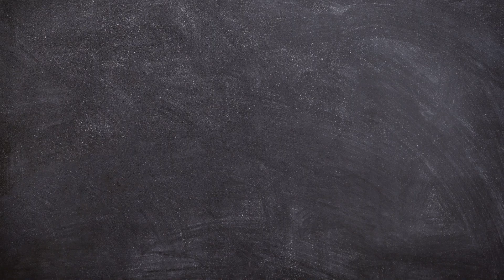Arisi Paruppu Sadam Recipe | Dal Rice | கோவை ஸ்பெஷல் அரிசி பருப்பு சாதம்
Hi Viewers,

Arisi Paruppu Sadam Recipe - Coimbatore Style is a popular main dish from the Coimbatore or kongunaadu region of Tamilnadu. It literally translates, dal rice or rice with lentils, a truly comfortable meal, nourishing and wholesome food that we can prepare within 25 minutes. This rice is not very mushy like Sambar Sadham, the texture is slightly dry with separate grains and it goes well with Potato Fry or Raw Banana Fry. It is popularly known as ‘kavundar biryani‘ as mentioned by actor Sivakumar in his book named ‘Rajapattai’. This is a very famous one-pot dish especially in the community called kavundar who form the major population in Coimbatore in those days. Check my recipe link below for more tips and tricks

INGREDIENTS
1 Cup = 250 ML, 1 tsp = 5 ML
1 Cup Rice / அரிசி Heaped
½ Cup Toor Dal / துவரம்பருப்பு
10 Shallots / Small Onion / சின்ன வெங்காயம்
6 Flakes Garlic / பூண்டு
2 Tomato / தக்காளி
¼ tsp Turmeric Powder / மஞ்சள்தூள்
2 tsp Sambar Powder / சாம்பார் தூள் Link for Homemade Sambar powder
3½ Cups Water / தண்ணீர்

To Temper
2 tbsp Oil / Ghee / எண்ணெய் Link for Homemade Ghee
1 tsp Mustard Seeds / கடுகு
½ tsp Jeera / சீரகம்
4 to 5 Red Chilli / வரமிளகாய்
1 Sprig Curry Leaves / கருவேப்பில்லை
1 Generous Pinch Hing / பெருங்காயம்

All my recipes are foolproof and tested in my kitchen.